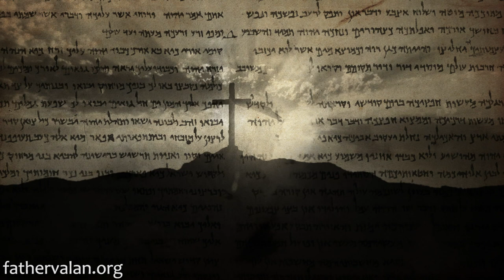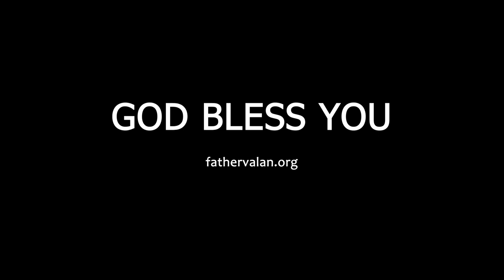Homilies - Fifth Sunday of Easter (Year C)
Homily preached on April 2016.

Some people live with a misunderstanding that their sins are far greater for God to want to forgive them. Some others have fallen so many times by the same sin that they feel God has given up on them. They feel that since they are never good enough in God’s sight, God is withholding His love and grace for them.